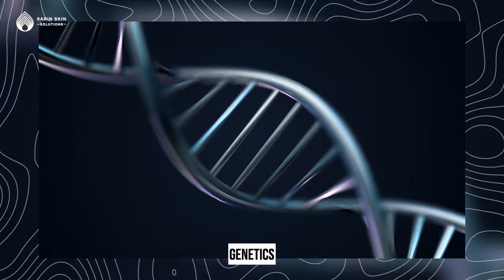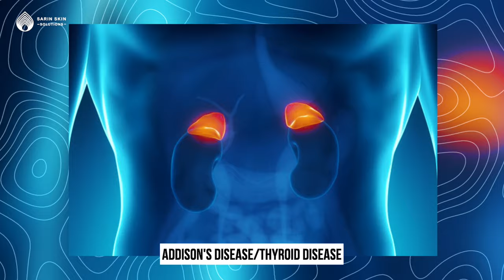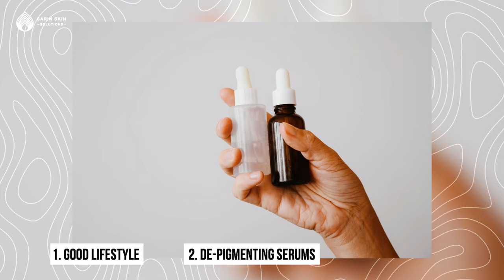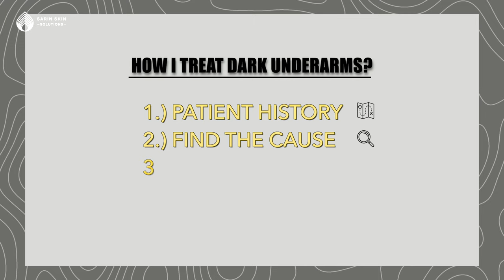Dark Underarm Treatment | Dark Underarms Whitening | Acanthosis Nigricans | Dr. Ankur Sarin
Dark Underarm Treatment | Dark Underarms ka Treatment  | Acanthosis Nigricans | Dr. Ankur Sarin
Timestamps
0:45 - Causes of dark Underarms
2:45 - Eliminate the cause
3:46 - Depigment agents
4:55 - My step formula
5:32 - How I assess and treat
6:26 - Best chemical Peel
7:09 - Lasers

Are you suffering from dark underarms watch this video to know what are the causes and possible treatments. Do share it with people with dark underarms.

For Appointments -

📫 Sarin Skin Solutions
  D-396, Defence Colony, New Delhi